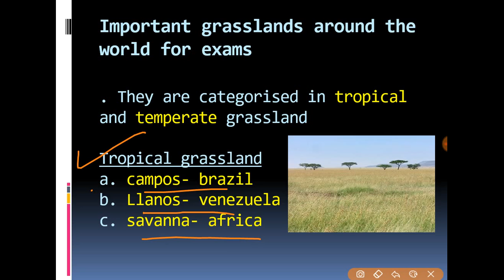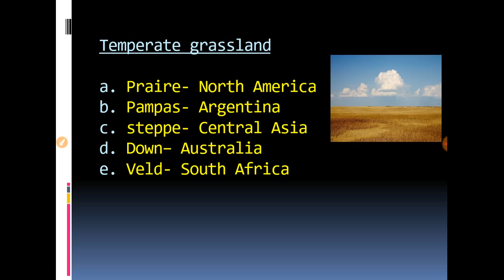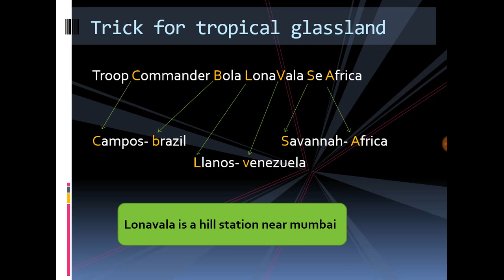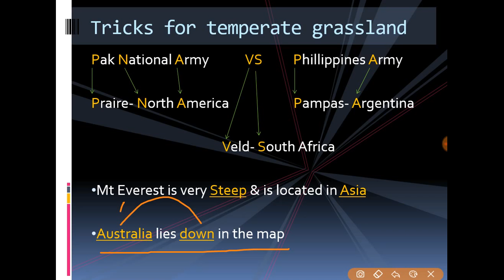Trick to remember important grasslands around the world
Trick to remember name of important grasslands around the world with simple trick.